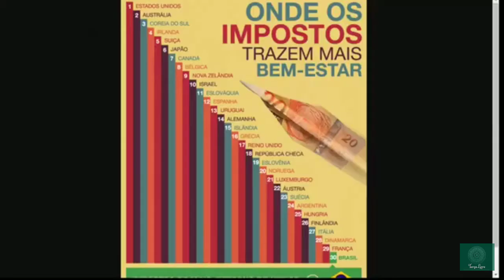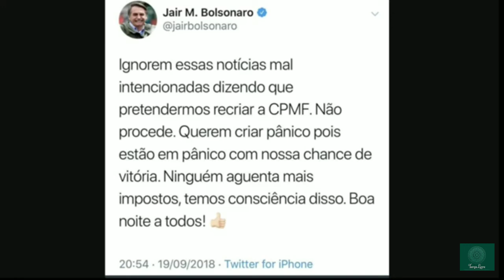Quando o comunismo dá certo. TL 2019 09 12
Informe-se, fique mais inteligente e não seja mais massa de manobra de canalhas -- Terça Livre Tv
Eu faço divulgação de graça!

Grande Priscila! (Tt @PriscilaDalcin)